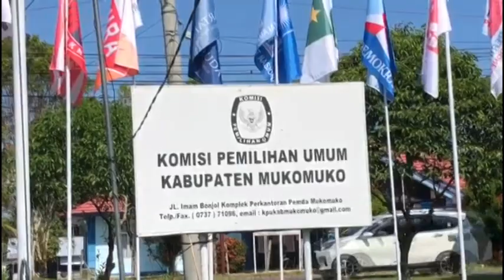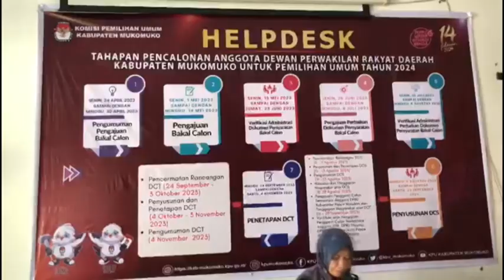Diterima 4.095 Orang, 10 Desember Pengumuman Kelulusan